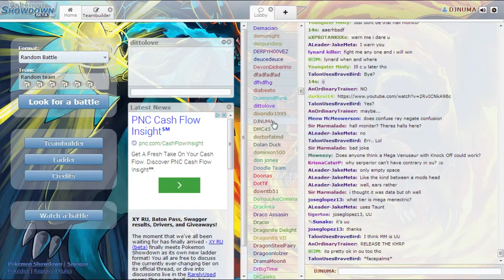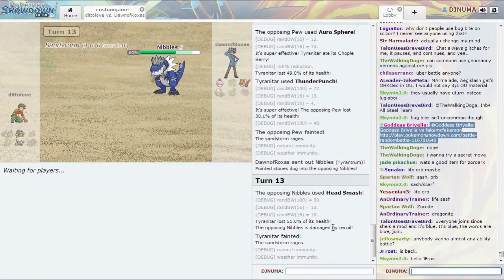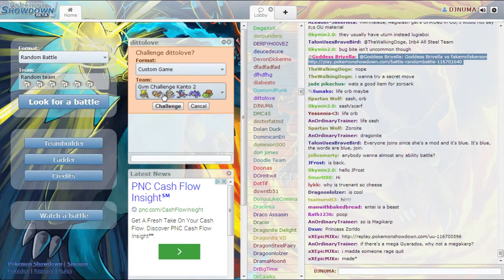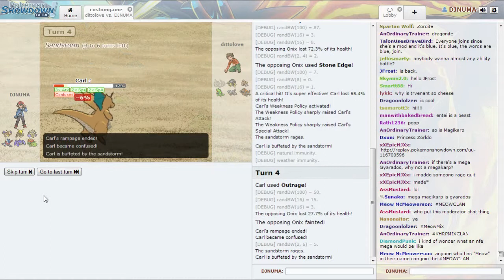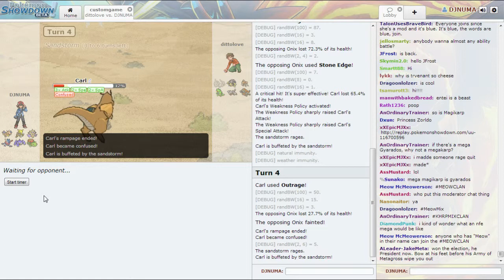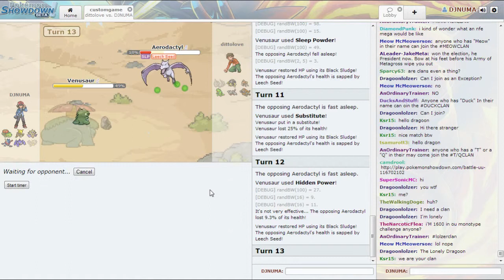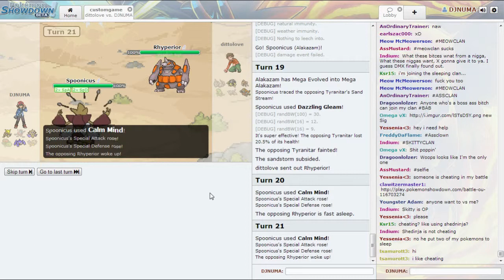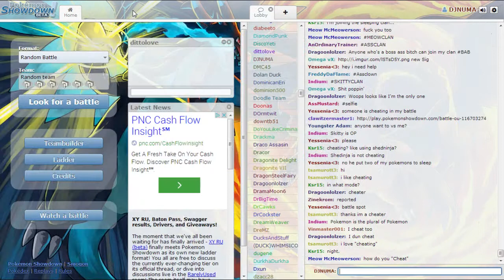Pokémon Gym Challenge: Kanto - Part 1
The Gym Challenge is a little gem thought up by my friend Andy (dittolove), where we have the Black/White 2 World Tournament teams for the gym leaders in each region stacked up against a single team for each of our "young" Trainers... Enjoy everyone!